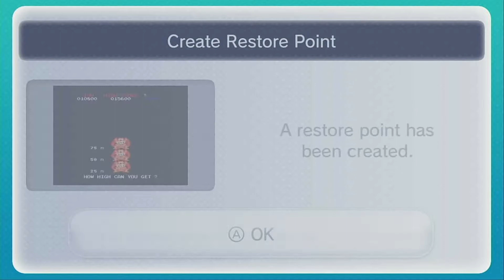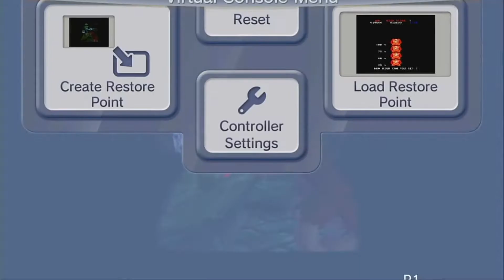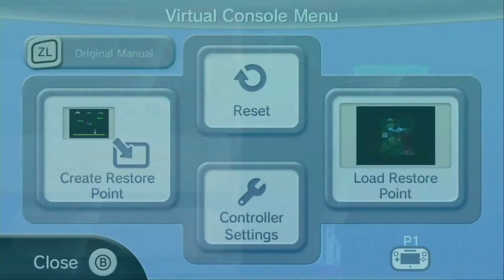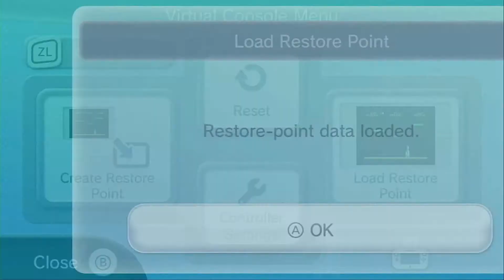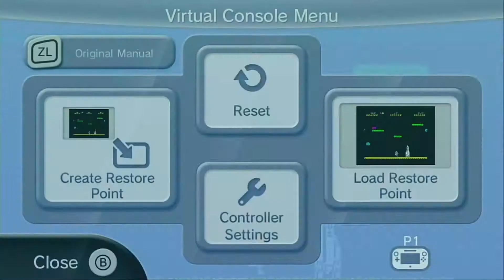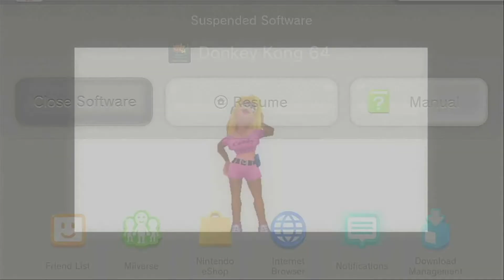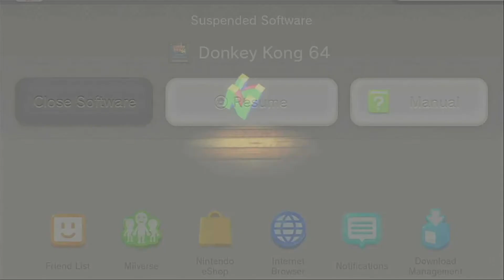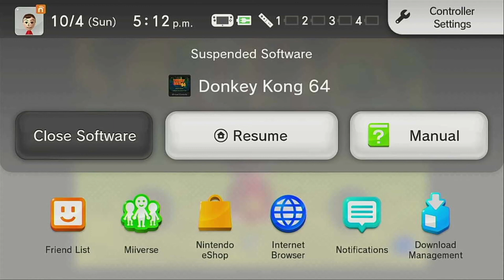Saved By The Bell|DK 64 Finale Part 2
We do some infuriating arcade games, and then we fight King K. Rool. (This video was MEANT to be premiered...)